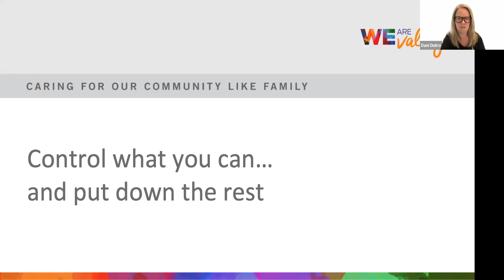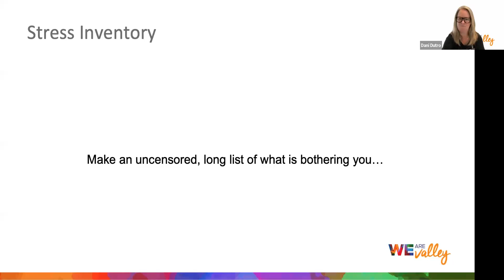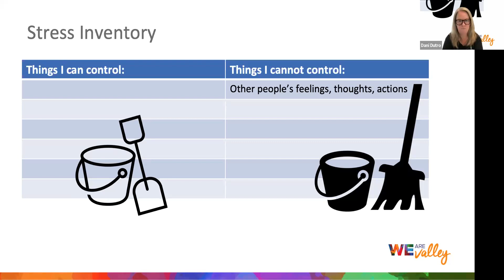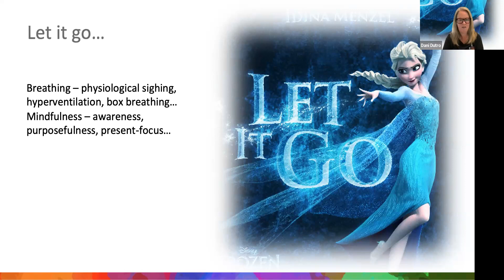Well-Being Wednesday: Dealing With Stress - Control What You Can and Put Down the Rest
Employee Behavioral Health Advocate Dani Dutro continues our series on developing a positive relationship with stress, focused on what aspects of stress we can and can't control. This is the second part in our Stress Prescription series.

To watch with captions, click [CC] in the video play bar.